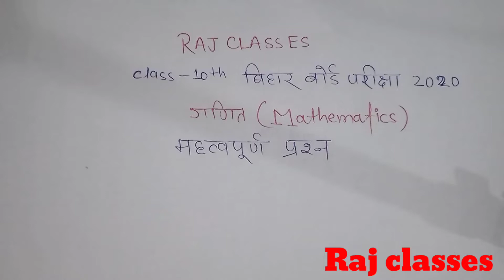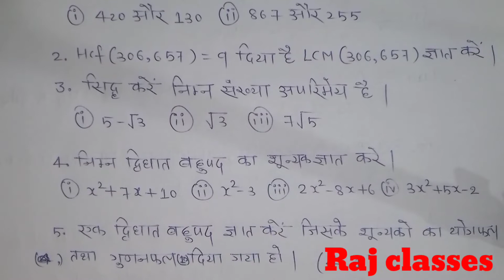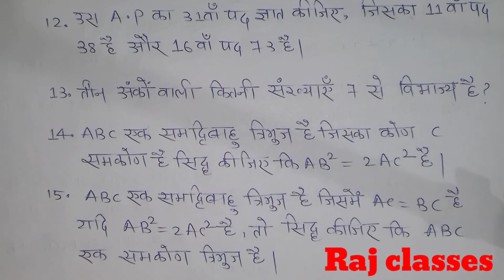"गणित"महत्वपूर्ण प्रश्न बिहार बोर्ड मैट्रिक परीक्षा 2020, Class 10th Maths vvi Questions 2020,Part 1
बिहार बोर्ड परीक्षा 2020 के लिए   गणित के महत्त्वपूर्ण प्रश्न।
गणित महत्वपूर्ण प्रश्न 2020 बिहार बोर्ड।

class 10th विज्ञान vvi Questions 2020

class 10th सामाजिक विज्ञान vvi Questions 2020
     👉 इतिहास vvi Questions 2020

          👉Class 12th Arts👈

      💥💥💥💥💥💥💥💥💥💥💥💥💥💥💥  BY RAJ CLASSES With Rohit Raj 👍💥